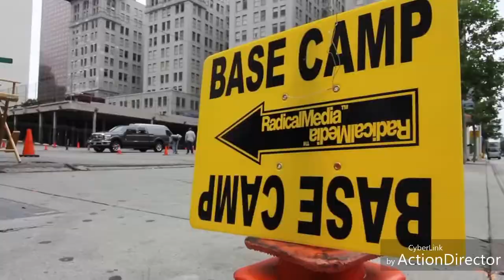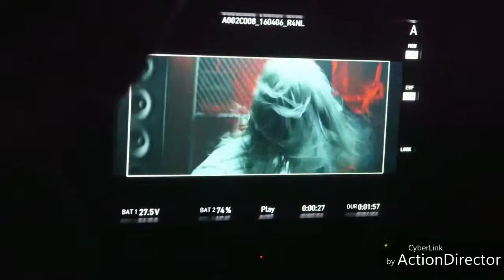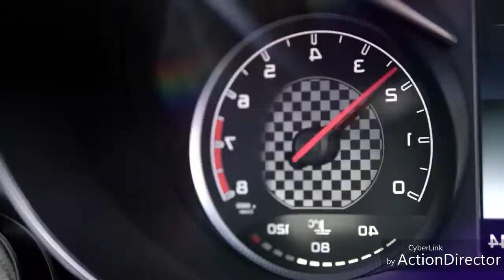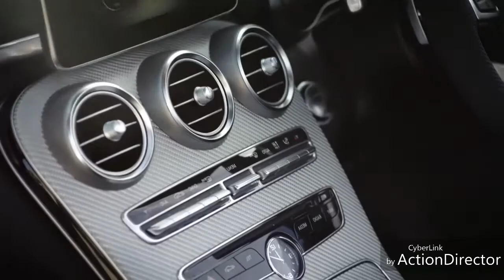The Making of “ The New C-Class Cabriolet “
Mercedes-Benz The New C-Class Cabriolet TV Commercial !!